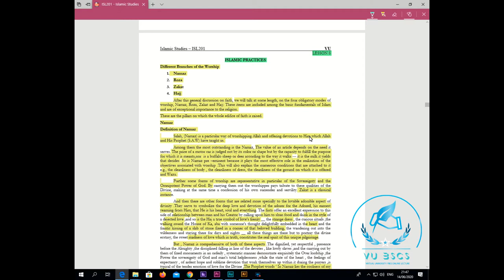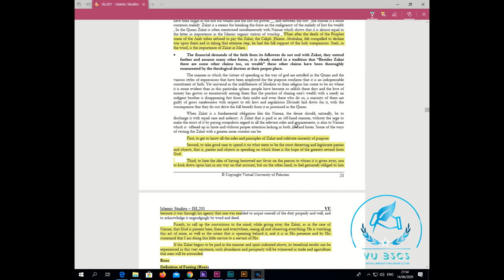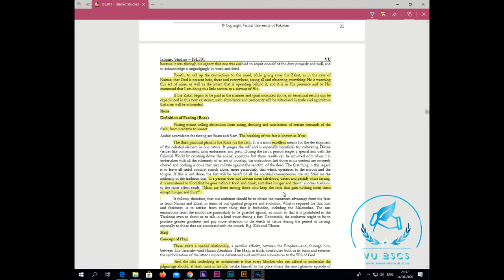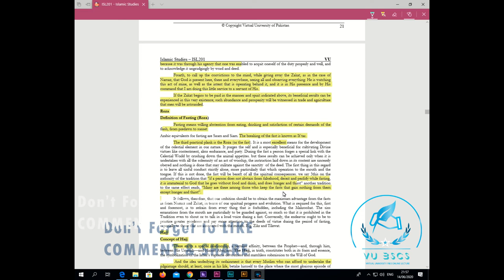ISL201(Lecture No 8)(Islamic Practices) Short Lecture || By Vu BsCs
BY
(VU BsCs)

Allahhafiz! :)